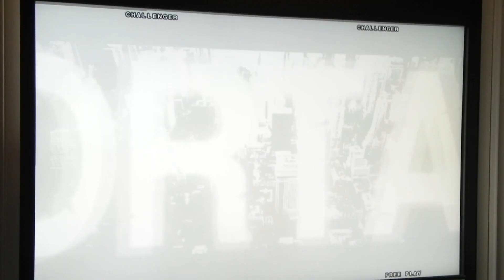UNDER NIGHT IN BIRTH（アンダーナイト インヴァース）プレイ動画1